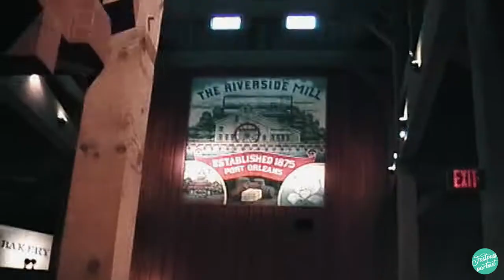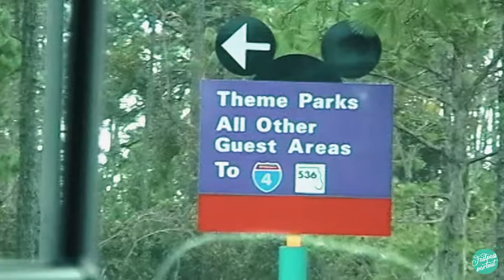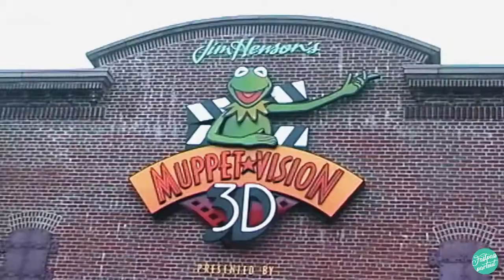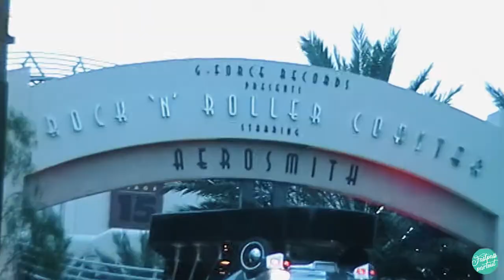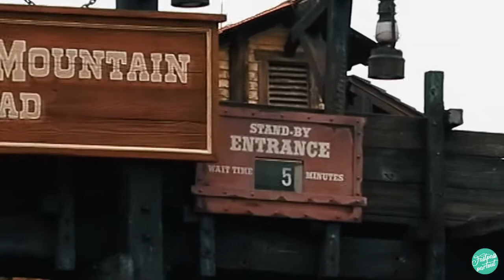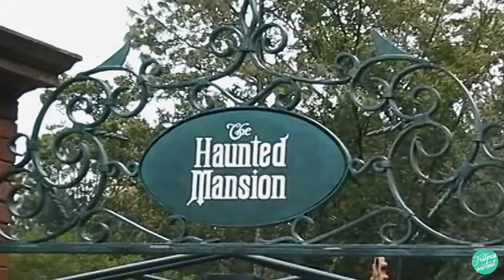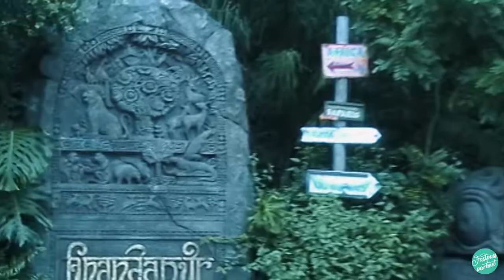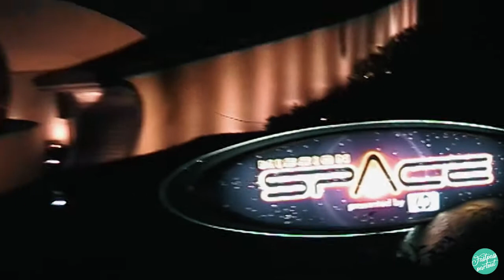Visit to DISNEY WORLD - September 2004 | staying at Port Orleans - Riverside / between hurricanes)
Home video from our trip to Disneyworld on september 2004. We flew from Belgium to NY and visited some friends. We were supposed to fly from NY to Orlando on september 5th, but due to Hurricane Frances the Orlando airport was closed. Flights resumed on Monday... so we arrived one day later than planned. Because of the hurricane and the evacuations, parks had very VERY low crowds. We stayed at the Port Orleans - Riverside resort. This video is a short impression of our visit to Magic Kingdom, the MGM studios, Animal Kingdom (with Expedition Everest under construction) and Epcot...

About me:
I'm a big Disney (and themepark) fan from Belgium and I've been lucky to be able to visit all the Disney Parks around the world with my wife and son. I have some tapes and pictures from our visits to the parks that I'm trying to convert/edit and upload, so there is more to come.

If you enjoy this, maybe you'd like to visit our little for some pictures from all our Disney trips.